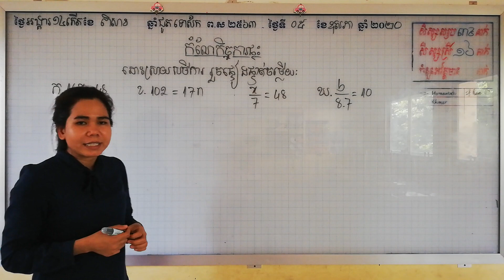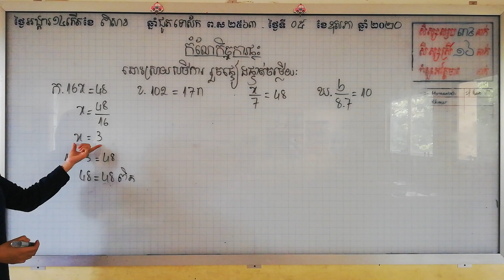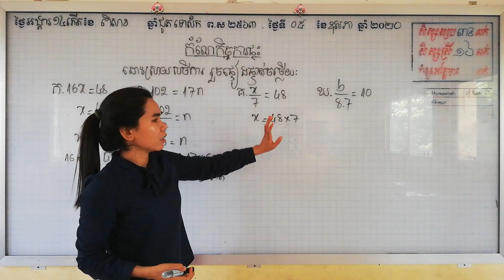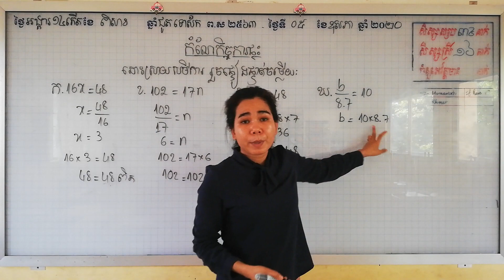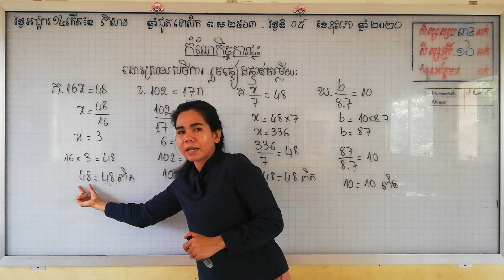G7/Math/កំណែ មេរៀនទី៩ ដោះស្រាយសមីការដឺក្រេទី១មានមួយអញ្ញាតដោយវិធីគុណឬចែក (Part4)200511